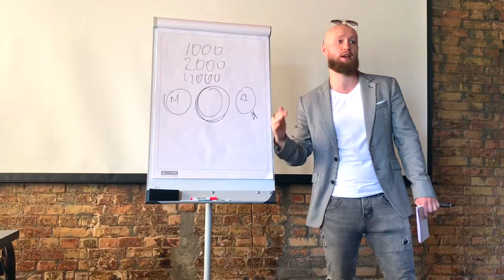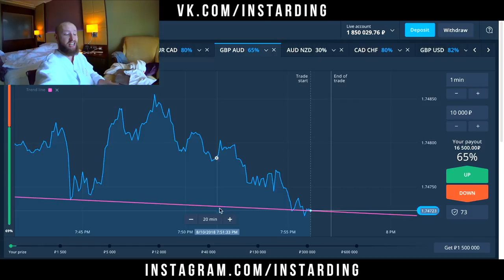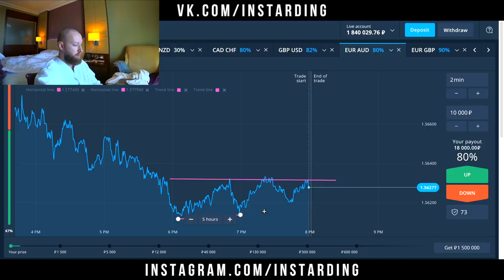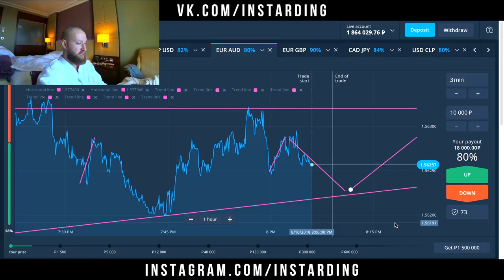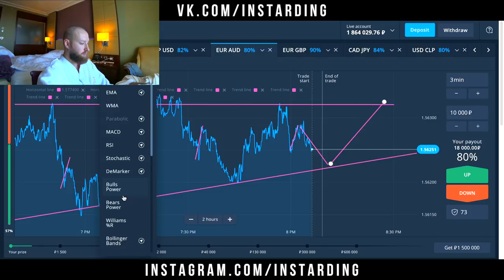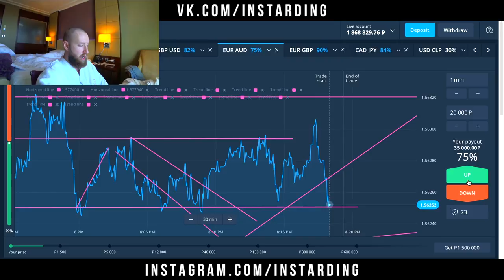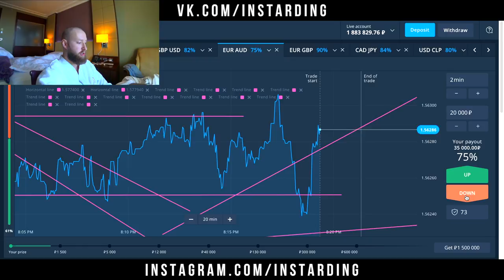INSTARDING ВСТРЕЧА! СЛИЛ 100 000 НА OLYMP TRADE! СКАЛЬПИНГ НА ОЛИМП ТРЕЙД!